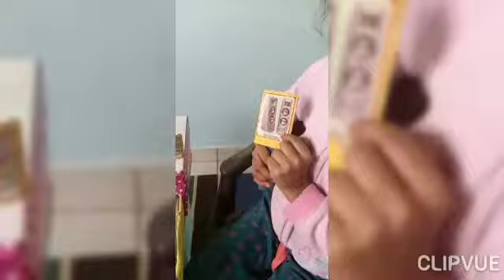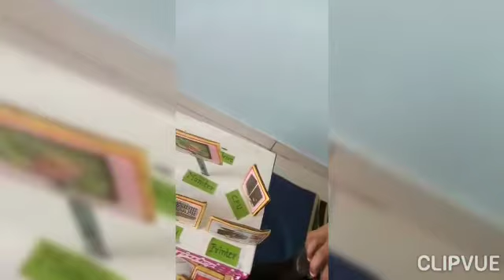CREATIVE PROJECT BY THE STUDENT OF S.J PATEL ENGLISH MEDIUM SCHOOL 🏫